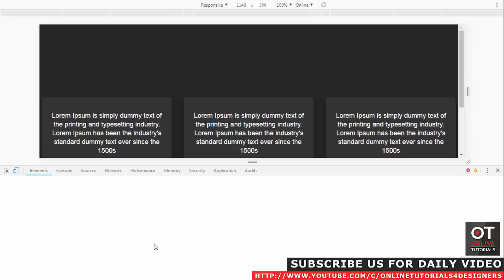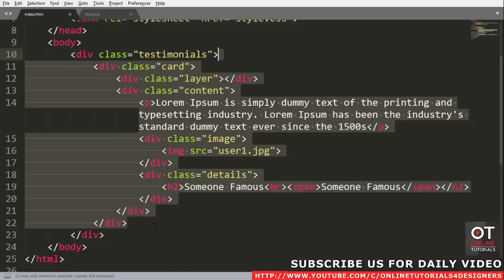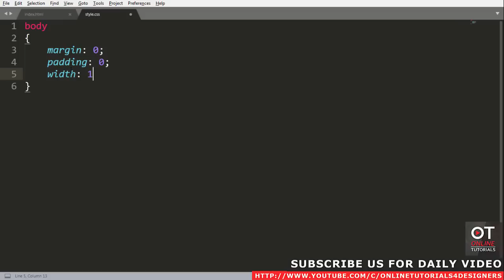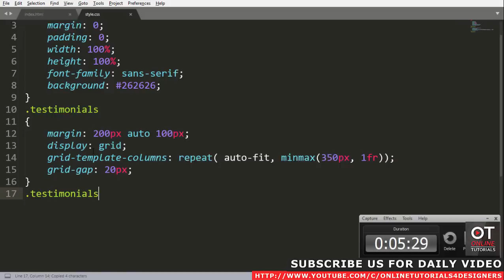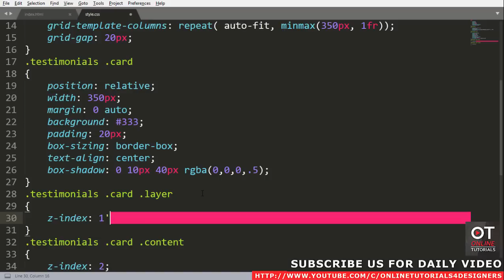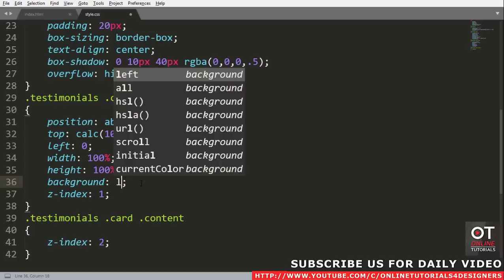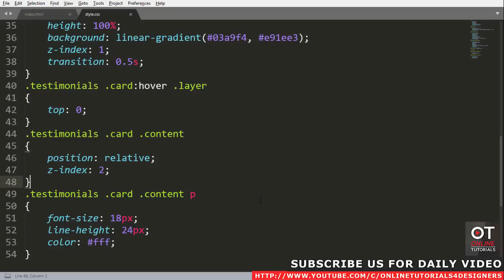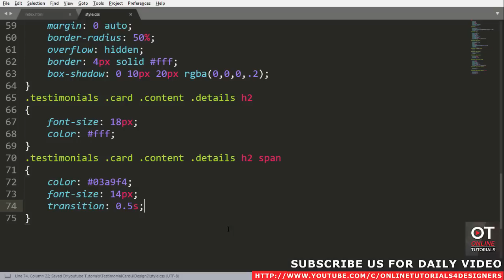Responsive Testimonials Card UI Design Using CSS Grid | Cool CSS Hover Effects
Please LIKE our Facebook page for daily updates...